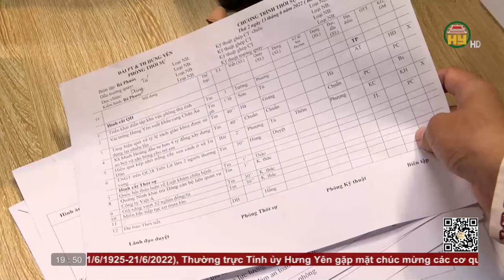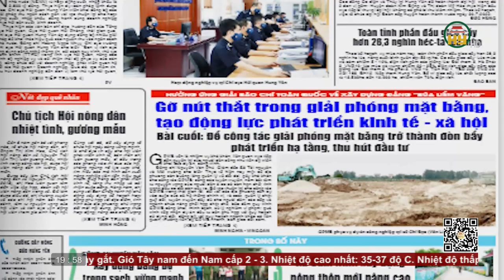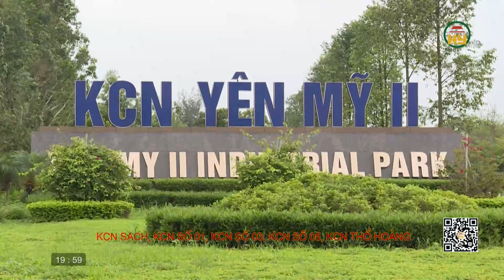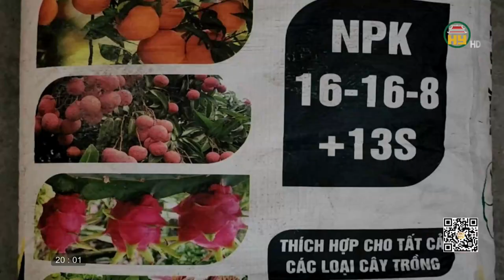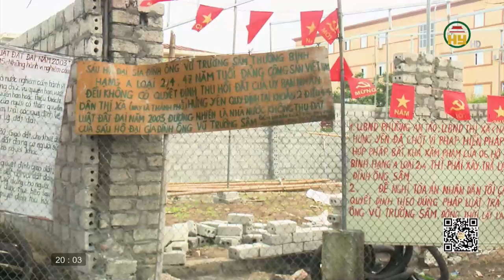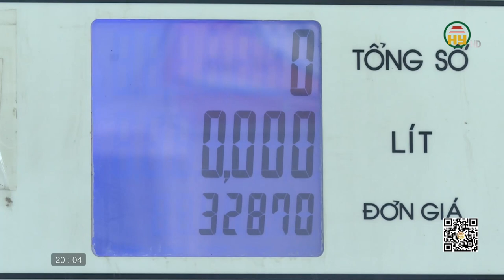Thời sự Hưng Yên thứ 3 ngày 21/06/2022